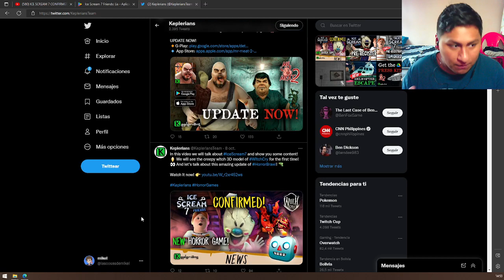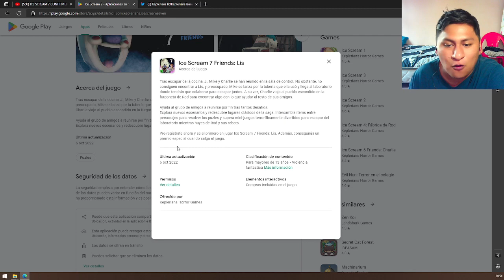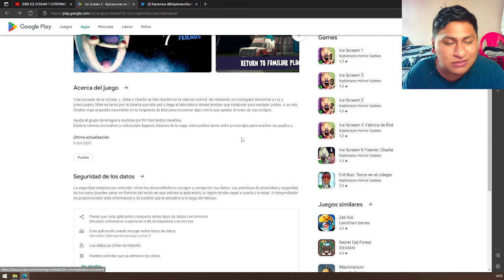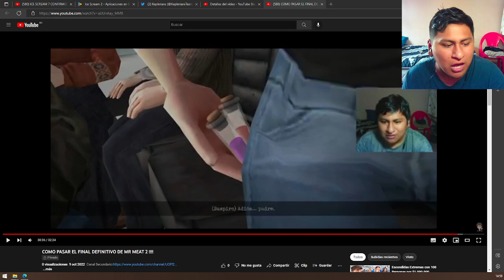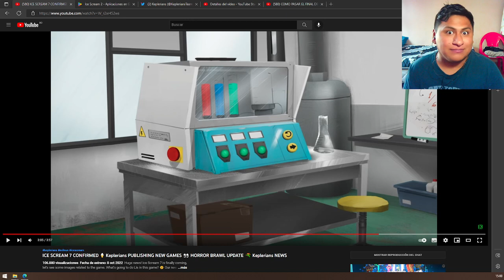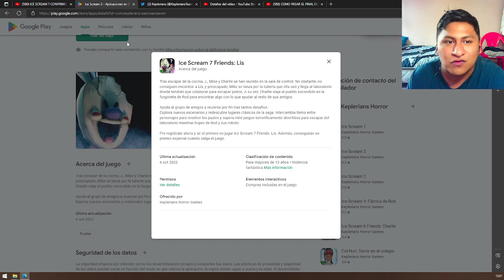POR FIN ICE SCREAM 7 EN PRE REGISTRO Y ANALISIS TRAILER !!!!!